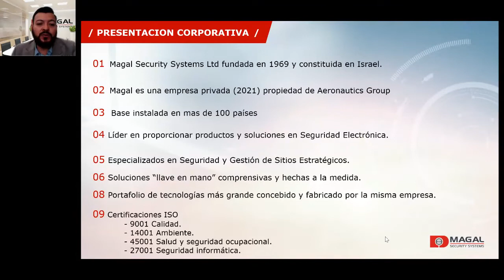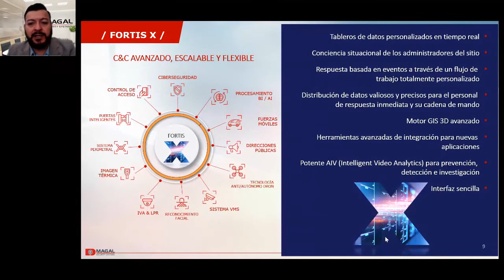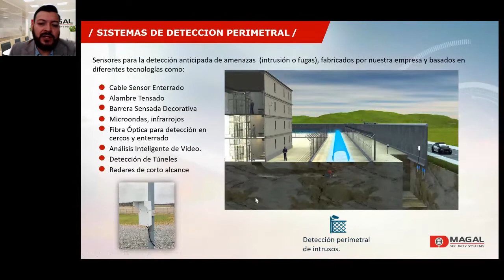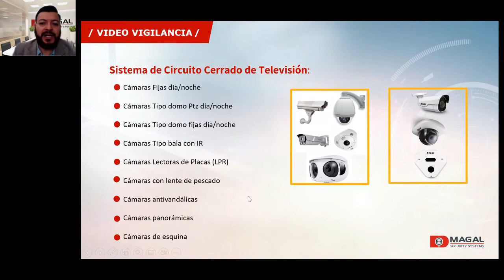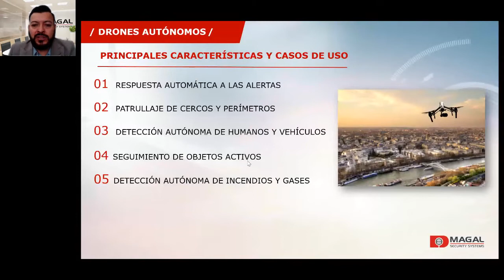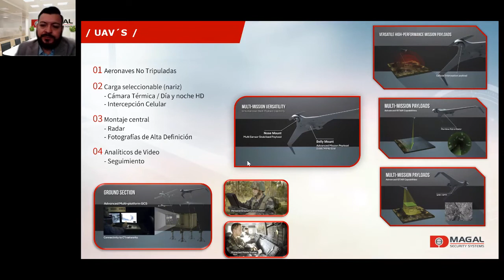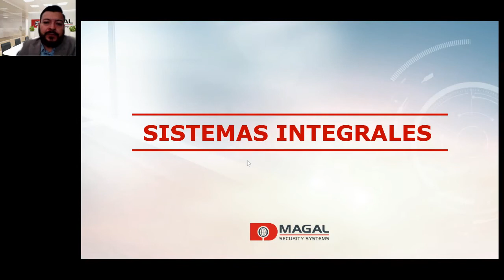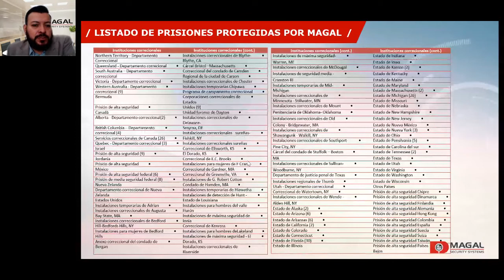Sesión 2: Soluciones Integrales de Seguridad Electrónica para Sistemas Penitenciarios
Los centros penitenciarios tienen un foco de atención crucial en el tema de la seguridad, por ello en esta conferencia se expresarán las diferentes tecnologías, soluciones y servicios de Magal, de los cuales estos centros deben contemplar dependiendo su nivel de seguridad.
Juan José García Ruíz, Director Comercial para América Latina: Magal Security Systems.